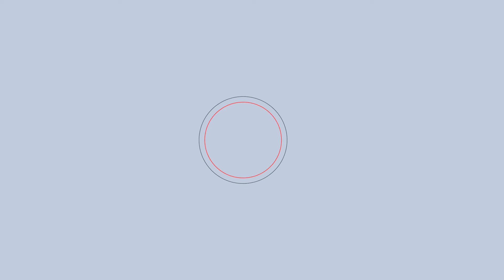How to make Lauki Paratha | Slurrp Presents 101 Most Common Recipe's of India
Ingredients:

-2 Cups Whole Wheat Flour
-2 Tbsp Ghee
-½ Tsp Coriander Powder
-1 Tsp Red Chilli Powder
-¼ Tsp Turmeric Powder
-½ Tsp Amchur Powder
-½ Tsp Cumin
-2 Chopped Green Chillies
-Salt To Taste
-2 Tbsp Chopped Coriander Leaves
-1 ½ Cup Grated Lauki
-Water As Required
-Whole Wheat Flour For Dusting
-½  Tsp Ghee
-½ tsp Ghee
-1 Cup Curd
-½ Cup Chopped Tomato
-½ Cup Chopped Onion
-2 Tbsp Chopped Coriander Leaves
-1 Tsp Chaat Masala
-Salt to taste
-Raita